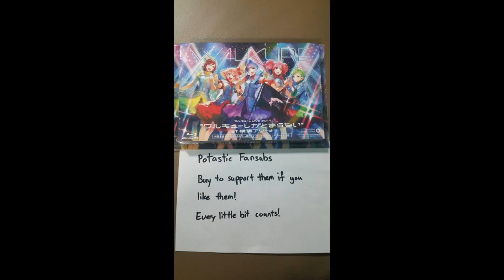Walkure 2nd Live Concert In Yokohama Arena & Hayami Saori Live For Live arrived today!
(Not a fansub video, ignore this video if you are looking for fansub, the purpose of this video is to show those who are interested how the CD cases looks like and for me to promote their blu-rays)

My Walküre 2nd Live Concert in Yokohama Arena Blu-ray and Hayami Saori Live For Live Blu-ray arrived today!

Going to enjoy them for today, so no fansubs till tomorrow!

Link to purchase Walküre 2nd Live In Yokohama Arena Blu-ray!
Link to purchase Hayami Saori Live for Live Blu-ray!